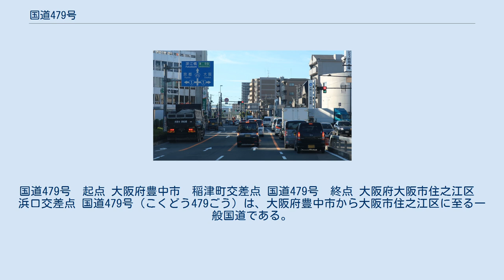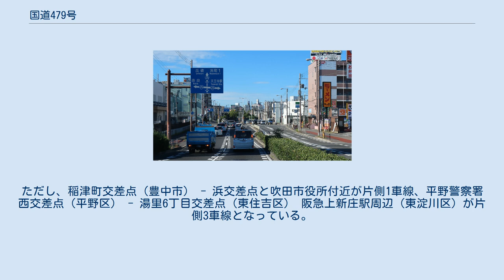国道479号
国道479号　起点 大阪府豊中市　稲津町交差点 国道479号　終点 大阪府大阪市住之江区　浜口交差点 国道479号（こくどう479ごう）は、大阪府豊中市から大阪市住之江区に至る一般国道である。
 大阪府守口市馬場町 (2019年8月) 1993年（平成5年）に府道から国道に昇格するまでは大阪府道1号大阪内環状線であったことから、現在も大阪内環状線の副称が付けられている。
大阪府下の環状道路には、他に大阪市道大阪環状線・大阪府道2号大阪中央環状線・大阪外環状線（国道170号）があるが、内環状線のみが道路標識の路線名表記に「大阪」を冠せず、単に「内環状線」となっている。
 国道1号との交差 大阪府守口市緑町 ほとんどの区間が片側2車線の4車線道路となっている。
ただし、稲津町交差点（豊中市） - 浜交差点と吹田市役所付近が片側1車線、平野警察署西交差点（平野区） - 湯里6丁目交差点（東住吉区） 阪急上新庄駅周辺（東淀川区）が片側3車線となっている。
 国道163号との交差 大阪府大阪市旭区新森 国道25号との交差 大阪府大阪市平野区平野北 交差点 は特に渋滞の激しい場所（下記参照）。
 吹田市内・大阪市内など比較的市街地を走るので、立体交差されている箇所が他の環状道路（中央環状線・外環状線）と比べて非常に少ない。
 接続路線図